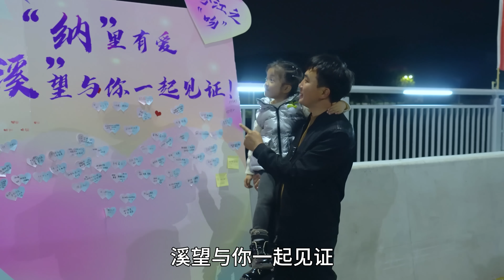徐三娃到新建长江大桥卖红袍柑，现场人山人海，为啥却生意不火爆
大家好！欢迎来到【我是徐三娃】的YouTube频道

在这里我会定期和大家分享
种地、砍柴一系列的生活琐事
淳朴的农村特色美食😉
也有我们一家人的温情瞬间